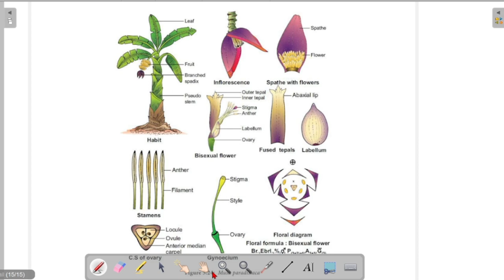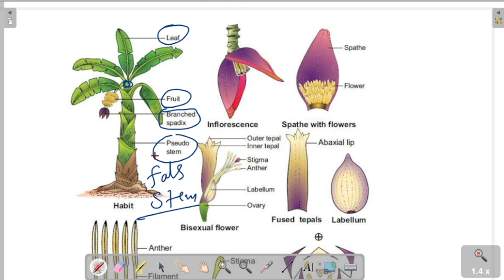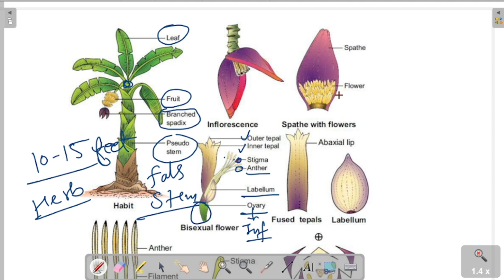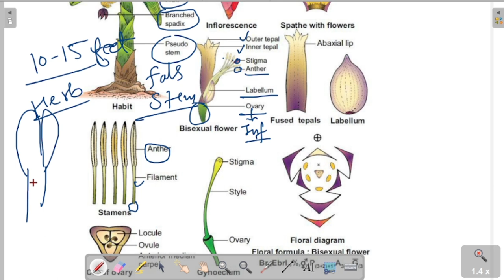Lec-08|Family Musaceae|Unit-04:Identification of Angiospermic Family 2|3rd Sem Botany BSc